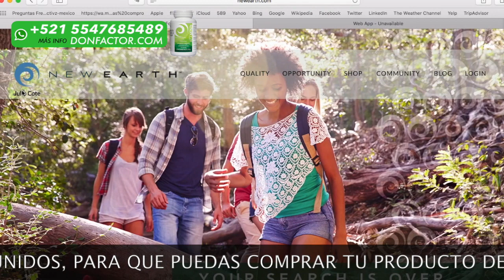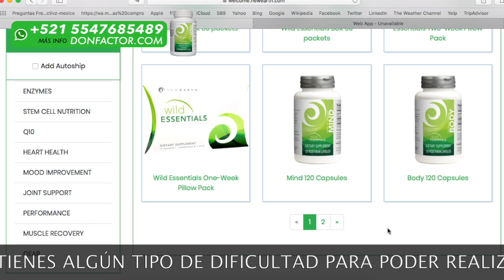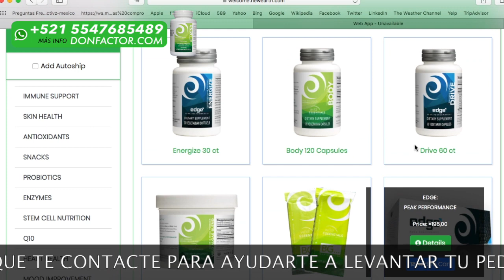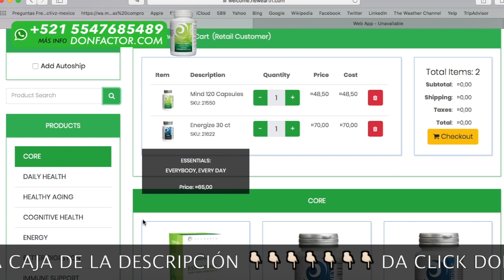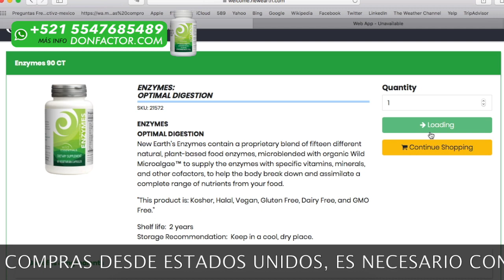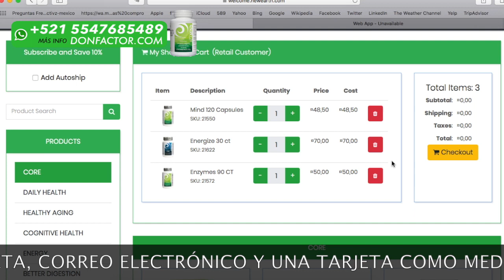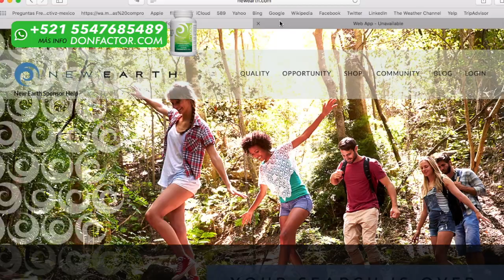AFAMIND capsulas URGENTE para ESTADOS UNIDOS información a noviembre 2018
AFAMIND capsulas en Estados Unidos, cantáctanos aqui abajo !!!

AFAMIND es un complemento alimenticio a base de afanizomenon flos aquae, ya se encuentra disponible en MEXICO, AFAMIND, puede apoyar en sus sistema inmunológico.

de click en el enlace de arriba y nosotros le atenderemos via telefónica!

Mas detalles para conocer de AFANIZOMENON mejor conocido como concentrado de AFA

Click en el siguiente link y ya así de simple...